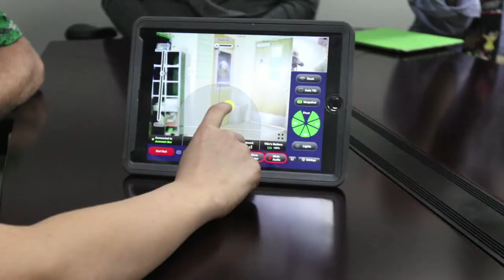Jeremiah the Robot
By Ana Ramirez